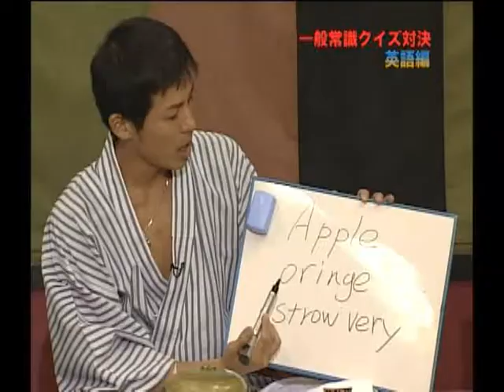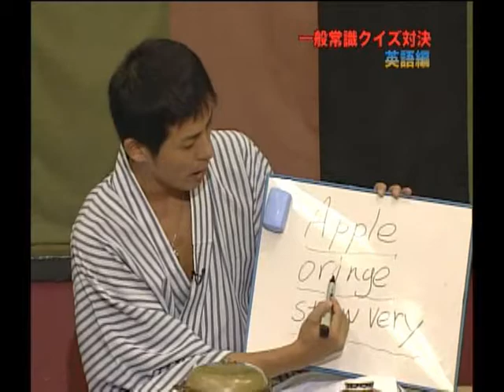Hi Sexy Desu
Last but not least... Eiji. I wish I knew the song that's playing in the background during his little speech at the end. Anyway, here's some of my favorite Eiji clips. Enjoy.